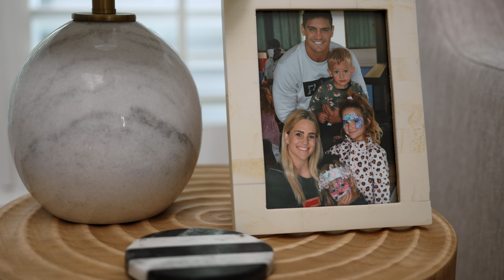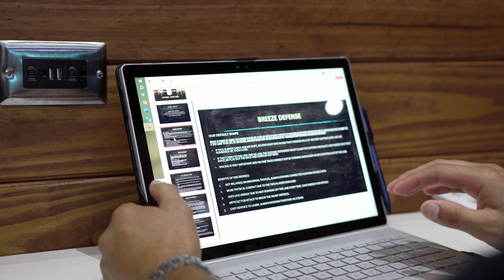JP Day in the Life Full Video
Ever wondered what a day with JP du Plessis and his family looks like? 🏉

 Check out our special behind-the-scenes series as we follow JP through family moments, rugby insights, and more!